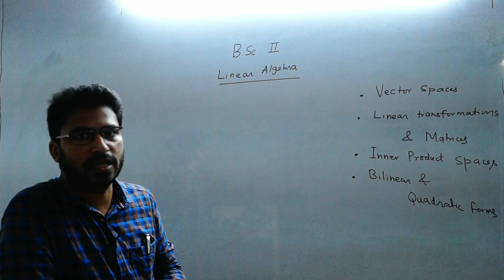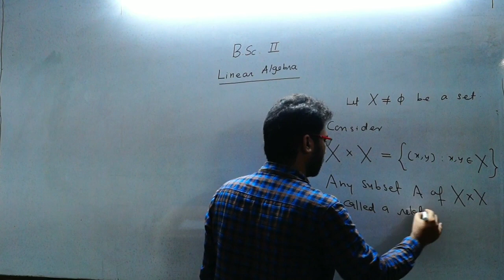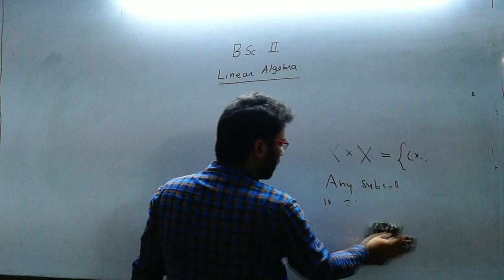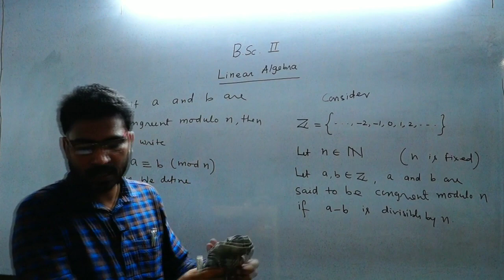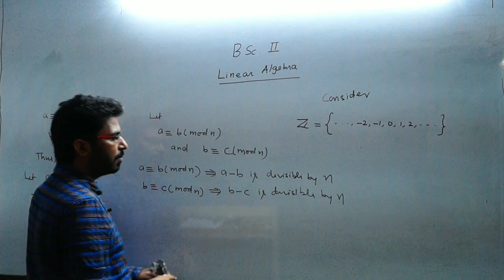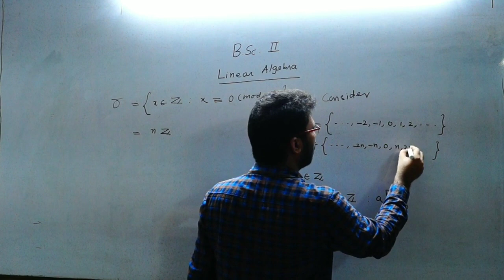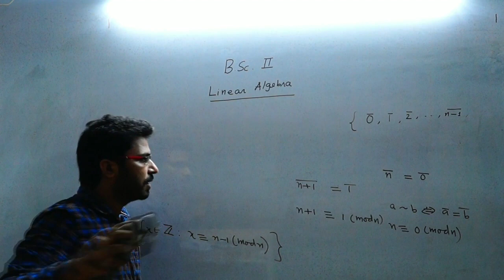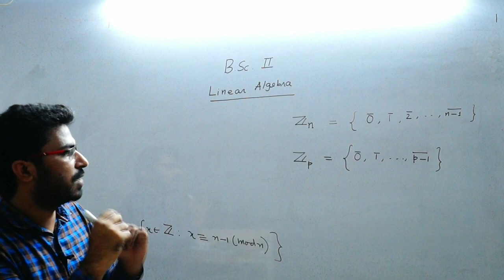UMA Coaching Institute | BSC 2nd Year | Linear Algebra | Paper 1st | By Rakesh Upadhyay Sir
Highlights:
1) Vector Space
2) Group
3) Field

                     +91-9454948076